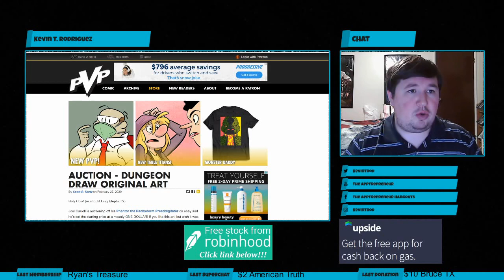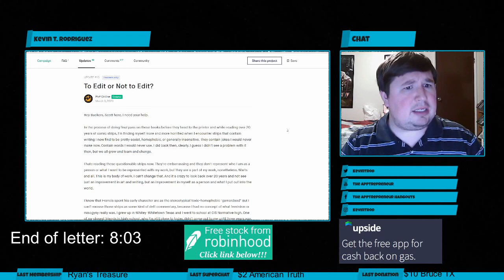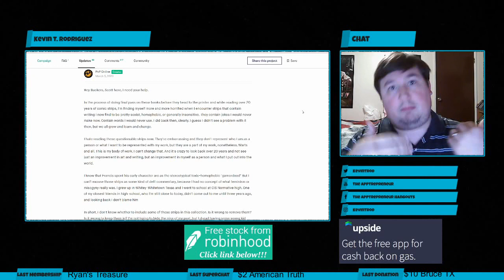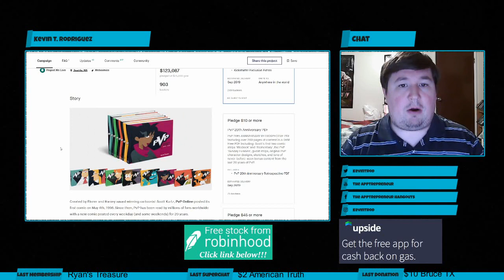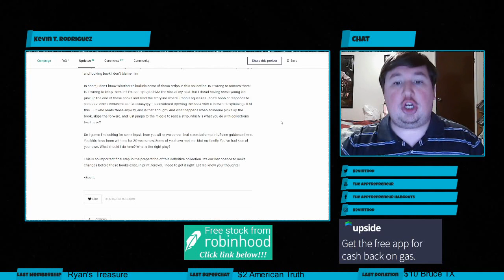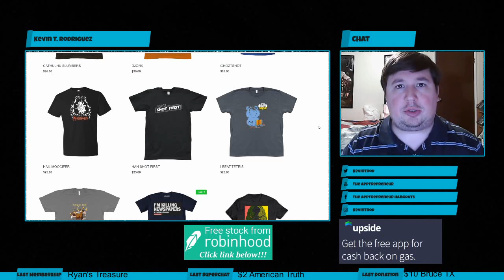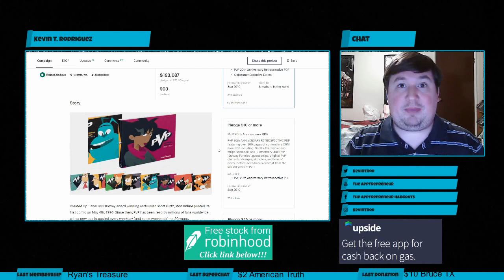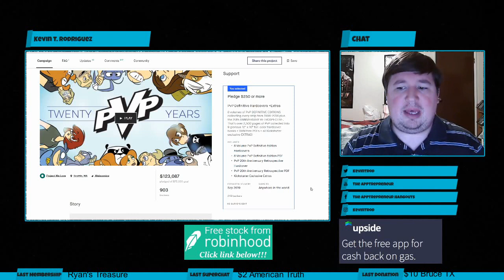Scott Kurtz Asks Kickstarter Supporters if He Should Censor "PVP" (Answer: No, He Shouldn't)